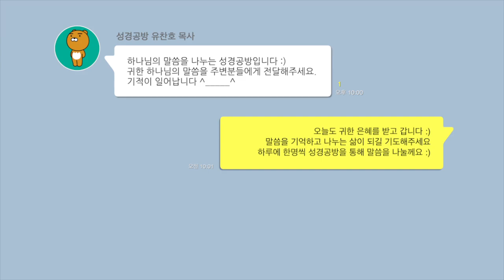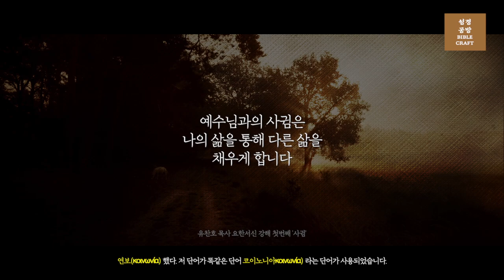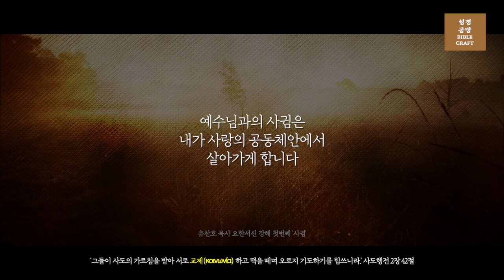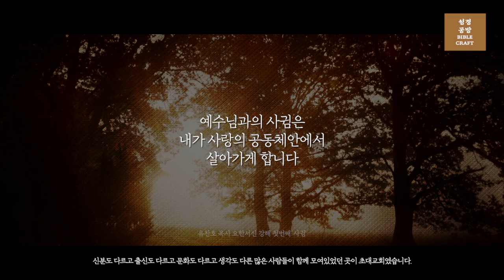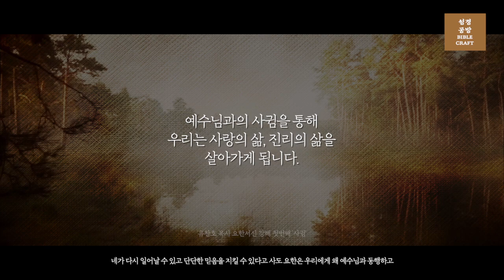유찬호 목사 l 왜 사귀라고 하는거지? (요한1서 1장 3절)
사랑의 서신이자
진리의 서신이신
요한서신을 통해
사랑과 진리의 삶이
무엇인지 함께
질문해봅시다.

사랑하는
청소년들이
청년들이
말씀의 맛을
알아가기를
축복하며.

글, 설교 :  유찬호 목사.
(성경공방 1인 크리에이터, 등대글로벌스쿨 교목)

■ 추천도서 : 인생질문, 슬기로운 인생수업, 채움물리학 (유찬호 저, 도서출판 동행)
■ 청소년, 청년, 고등, 대학 추천도서!